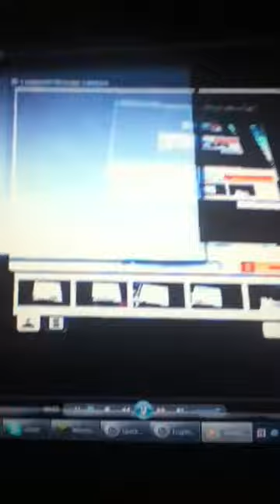How to make trapdoor elevator mc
Sorry for the shakey camera and brightness problems